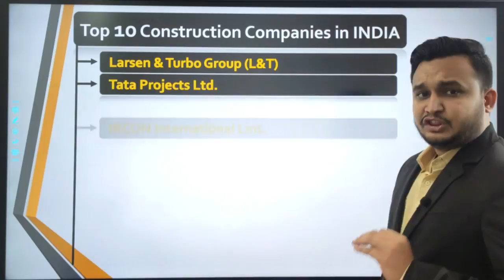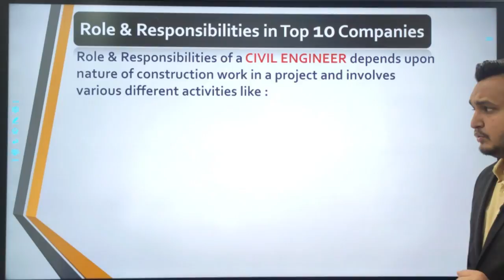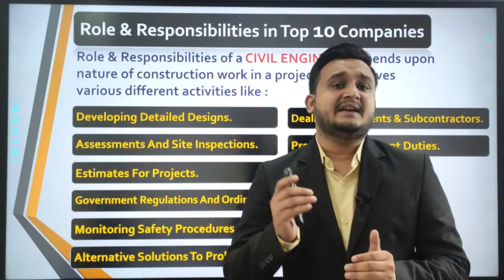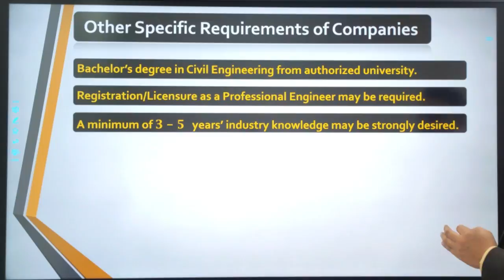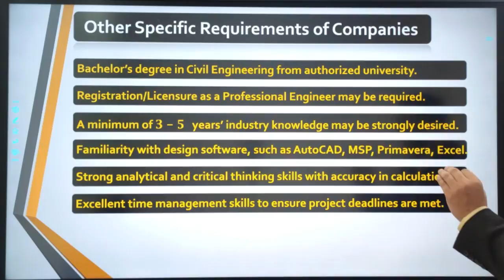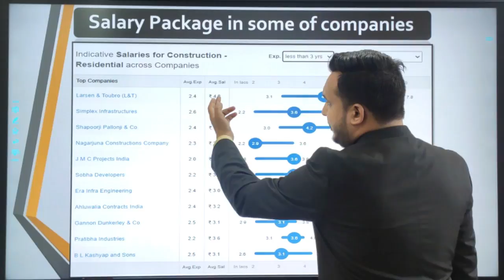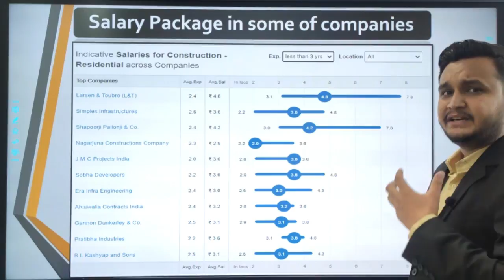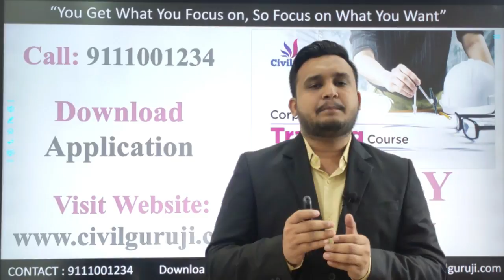Top 10 Construction Companies in INDIA for Civil Engineers!! Must Watch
Topic : Top 10 Construction Companies in INDIA for Civil Engineers!!

In this video you will understand about Top 10 Construction Companies in India for CIVIL ENGINEERS. With this you will also get to know about the Role & Responsibilities of CIVIL ENGINEER, other Specific requirements of Construction Comoany, average salary of CIVIL ENGINEERS in some of construction companies & finally you will know about where you can learn all those skills which are very important for your placement or job across INDIA.

Top 10 Construction Companies in INDIA for Civil Engineers:
1) Larsen & Turbo Group (L&T)
2) Tata Projects Ltd.
3) IRCON International Lmt.
4) Jaypee Group (Jaiprakash associates ltd.)
5) Punj Lloyd
6) Essar Group
7) Gammon India Ltd.
8) Hindustan Construction Company (HCC)
9) IVRCL Infrastructures & Projects Ltd.
10) KEC International Ltd.
Role & Responsibilities of a CIVIL ENGINEER depends upon nature of construction work in a project and involves various different activities which you will learn in the video.

1) Larsen & Turbo Group (L&T)
2) Tata Projects Ltd.
3) IRCON International Lmt.
4) Jaypee Group (Jaiprakash associates ltd.)
5) Punj Lloyd
6) Essar Group
7) Gammon India Ltd.
8) Hindustan Construction Company (HCC)
9) IVRCL Infrastructures & Projects Ltd.
10) KEC International Ltd.

1) Larsen & Turbo Group (L&T)
2) Tata Projects Ltd.
3) IRCON International Lmt.
4) Jaypee Group (Jaiprakash associates ltd.)
5) Punj Lloyd
6) Essar Group
7) Gammon India Ltd.
8) Hindustan Construction Company (HCC)
9) IVRCL Infrastructures & Projects Ltd.
10) KEC International Ltd.

1) Larsen & Turbo Group (L&T)
2) Tata Projects Ltd.
3) IRCON International Lmt.
4) Jaypee Group (Jaiprakash associates ltd.)
5) Punj Lloyd
6) Essar Group
7) Gammon India Ltd.
8) Hindustan Construction Company (HCC)
9) IVRCL Infrastructures & Projects Ltd.
10) KEC International Ltd.